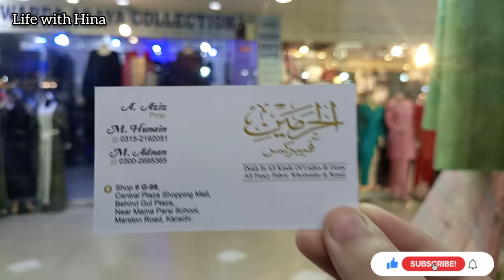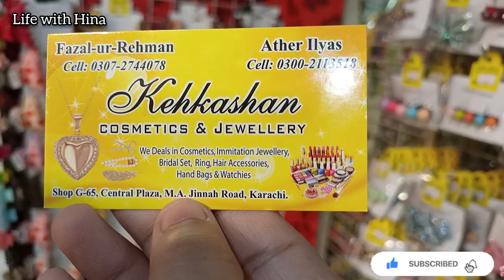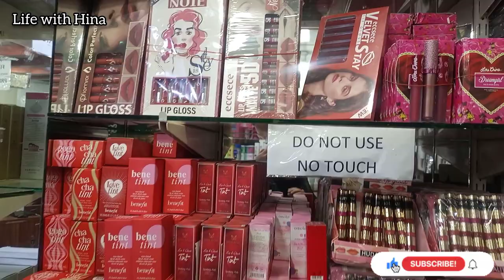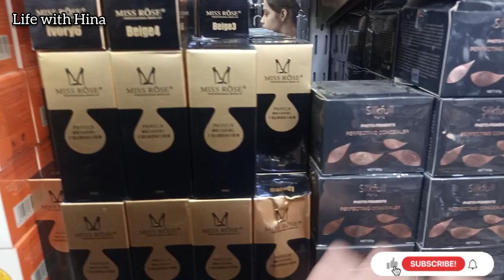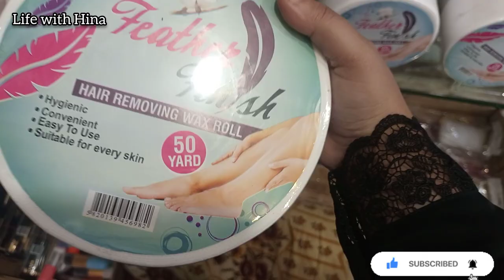centre Mall Karachi most affordable shopping centre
in today's video I gave you a suggestion to buy your essentials for this Eid-ul-adha

ID:-
lifewithHina

background Music
credit 👇
BeatbyShahed